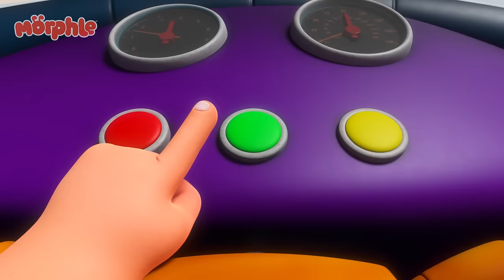Dino-Might? + More | Cartoons for Kids | Childerns Show | Fun | Mysteries with Friends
Welcome to Moonbug Kids – Mysteries with Friends. Kids Cartoons where you can find all of Moonbug’s best detective mascots in one hub! Whether you want to learn with JJ while watching Cocomelon, play alongside Ella and Grandma Mei in Lellobee City Farm, visit Beachtown with Cozy Coupe, build and learn with Lego DUPLO, or sing nursery rhymes with Little Baby Bum; there's something for everyone!

Timestamps:
00:00 Dino Might
03:19 Orphle's Vehicle Chaos
06:20  Tricked Out Treehouse
09:30 When Winston Met Orphle
12:35 Montana Morphle
15:34  Baby Morphle Racers
18:34 Chroma Painting Panic
21:34 Baby Morphles on the Ledge
24:35 Skating on Thick Ice
27:40 Balloon Race
30:37 Day of the Living Doll
33:40 Cranky Babies
36:47 Castle Chaos
39:47  Baby Morphles!
43:05 Mila and Morphle Robot Malfunction
46:15 Rainbow Orphles Cloning Catastrophe
49:20 Barky Walkies
52:27 The Runaway Pizza
55:37 Treasure Hunt
58:42 Father's Day Fiasco